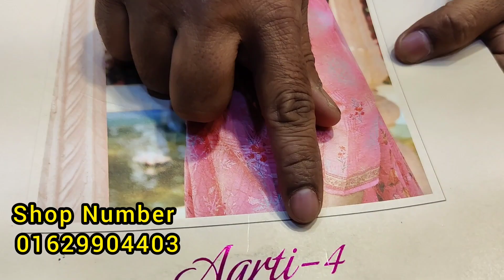এই ঈদ এ ইন্ডিয়ার সেরা কালেকশন / Latest Indian Catalog dress collection